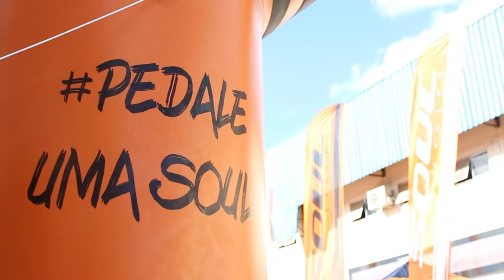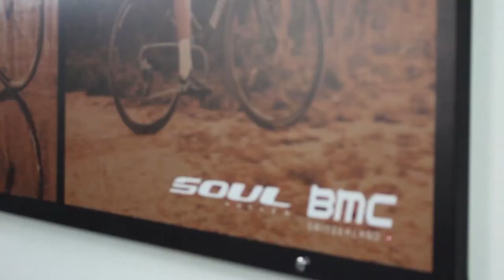Inauguração Cycle Hub Bike Plus & Soul Cycles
Neste sábado, 01 de abril, aconteceu a  inauguração oficial da Bike Plus como o mais novo Cycle Hub Soul e BMC, na cidade de Rio do Sul - Santa Catarina.

"Liberte sua Alma! Pedale uma Soul!"